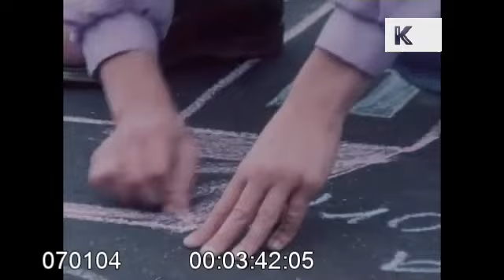1970s Philadelphia Bicentennial Parades Bands Performances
1970s Philadelphia Bicentennial Parades Bands Performances from the Kinolibrary Archive Film Collections. Clip ref BF070104 available in SD. To order the clip clean and high res, or to find out more about our archive collections,

1970s 1976 Philadelphia Bicentennial celebrations, Live music, Fair rides, dancing. Old City Sunday